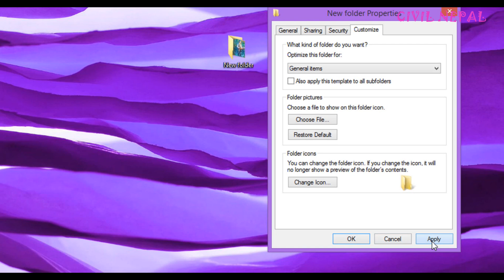ADDED PHOTO ON DESKTOP ICON-COMPUTER TRICK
make your desktop icon intertesting by adding photo on icon.